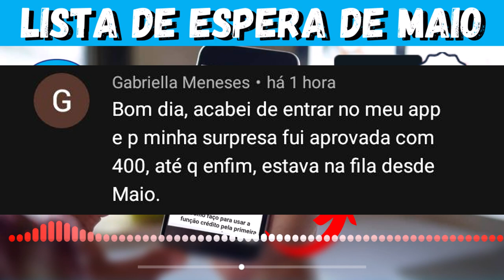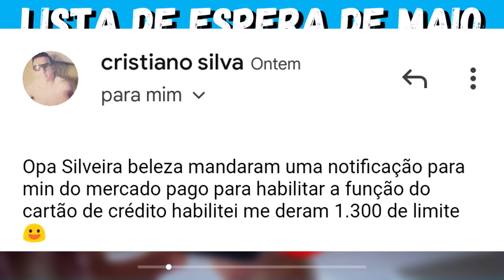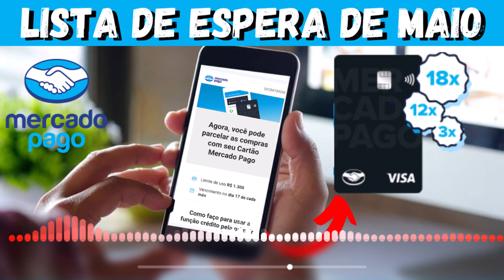URGENTE! MAIS UM LOTE DE APROVADOS NO CARTÃO DE CRÉDITO MERCADO PAGO, ATÉ MESMO CLIENTES DE MAIO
NESSE VIDEO MOSTRO MAIS UM LOTE DE APROVADOS NO CARTÃO DE CRÉDITO MERCADO PAGO, PESSOAS QUE ESTAVAM NA FILA DESDE MAIO.